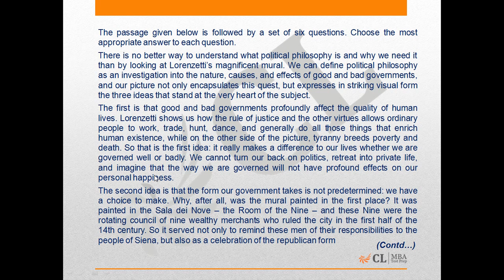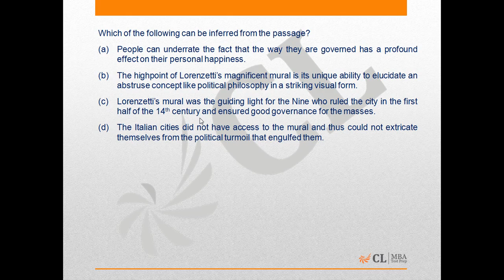Mock CAT 23 2015 Q 10